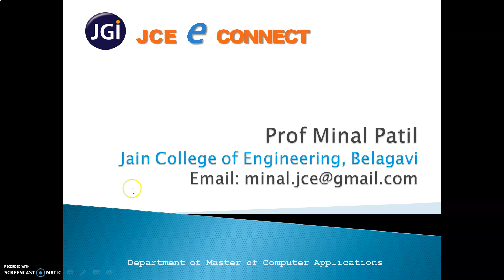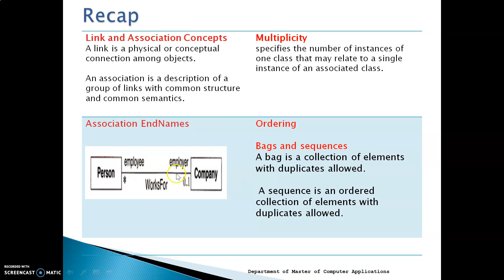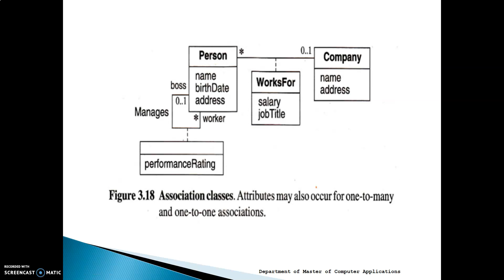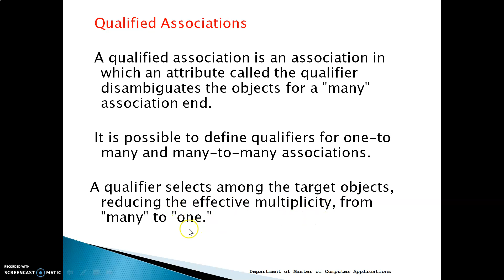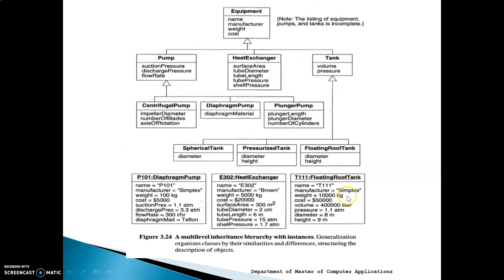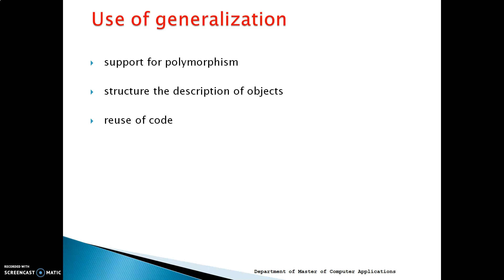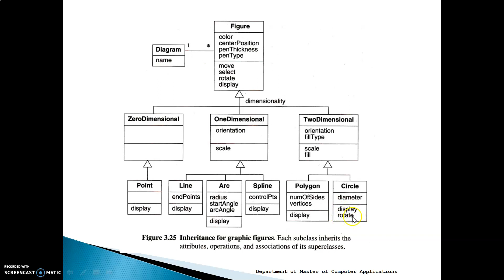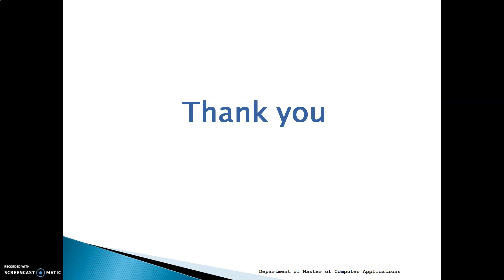Object Oriented Modeling and Design - Chapter 3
Class Modeling - Part 3